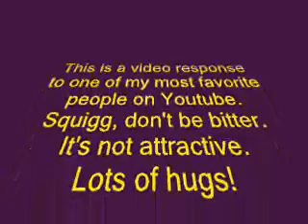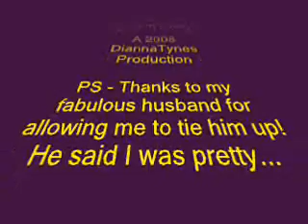Reply to Squiggmonster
This is a tongue-in-cheek video response.  Squigg, I think you rock, but perhaps need a little lovin'.  You know what I mean...
Thanks for all the laughs!